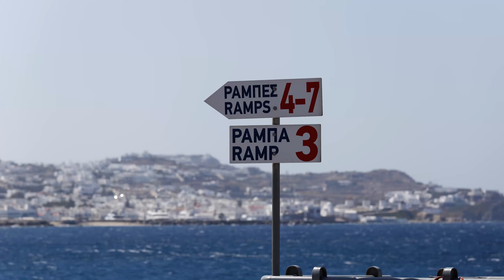Greece - Cyclades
Santorini, Paros and Mykonos